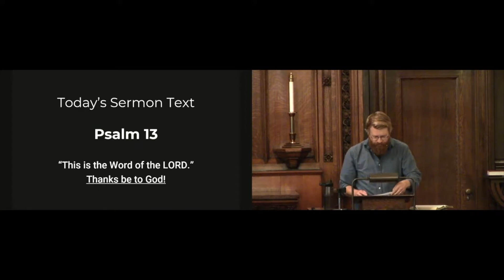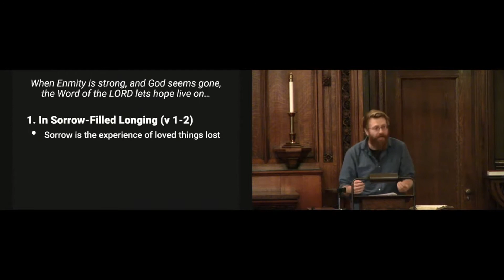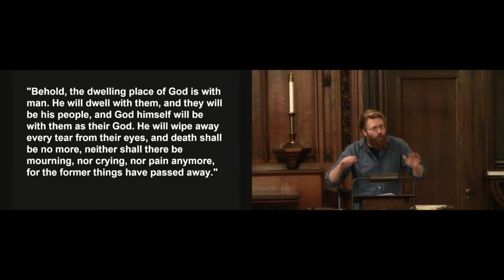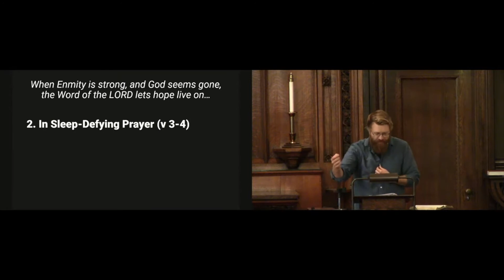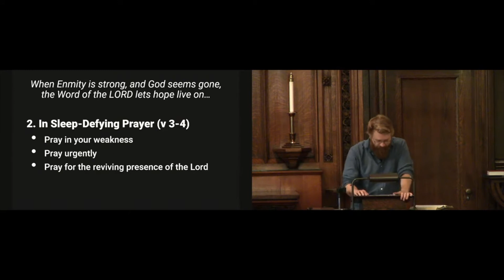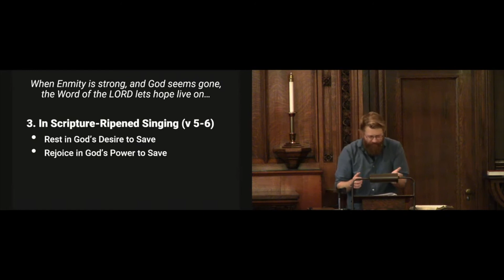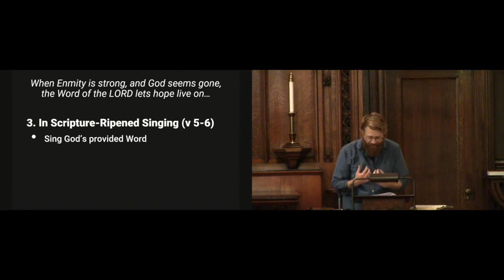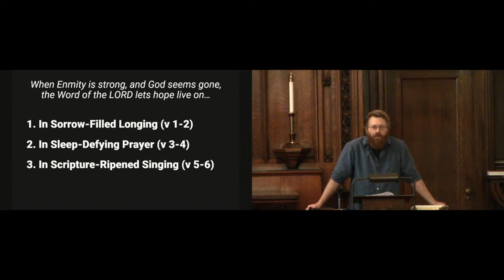Psalm 13 - Hope Lives On - Keeping Hope Alive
Pastor Brian Drake

BIG IDEA: When Enmity is strong and God seems gone, the Word of the LORD lets Hope live on...
1. In Sorrow-Filled Longing
2. In Sleep-Defying Prayer
3. In Scripture-Ripened Singing

RESOURCES: Psalms (Evangelical Biblical Theological Commentary) by James M Hamilton Jr.; Psalms (Tyndale Old Testament Commentaries) by Tremper Longman III; Psalms By The Day by Alec Motyer; Voicing God's Psalms by Calvin Seerveld; Psalms (Kidner Classic Commentaries) by Derek Kidner; Gentle and Lowly by Dane Ortland; Renewal As a Way of Life by Richard Lovelace; The Voice of the Heart by Chip Dodd; 'Emptied Out' article in Christianity Today May/June 2022 by Kyle Rohane